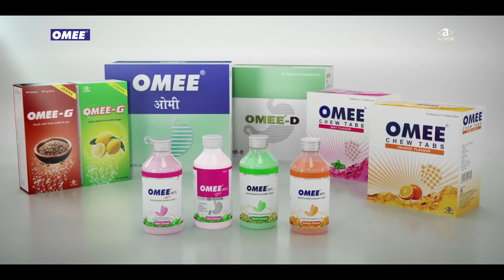Omee Doctor Ad || Johnny Lever